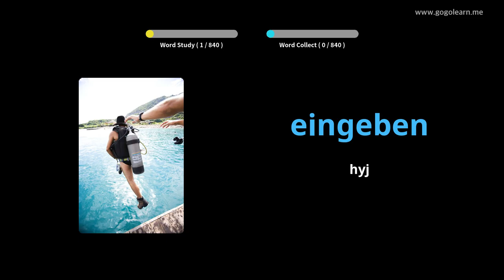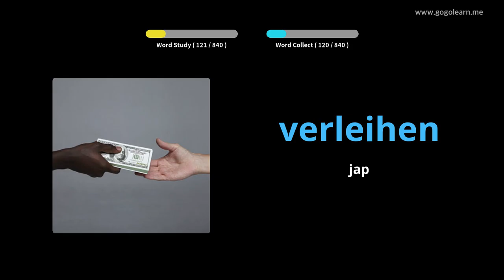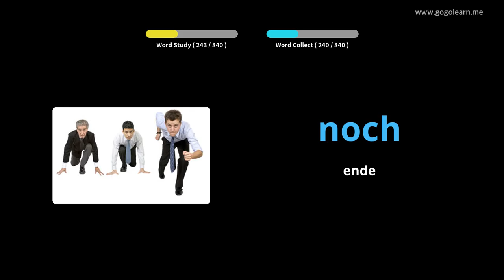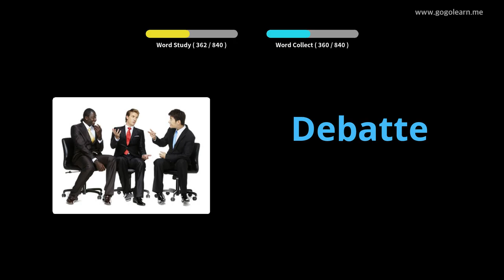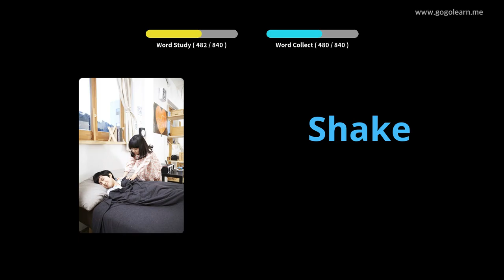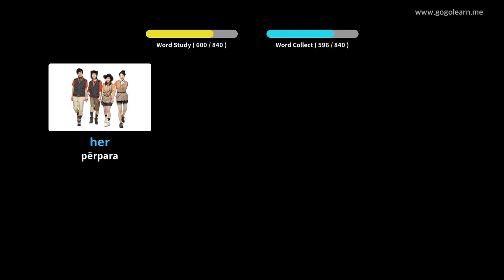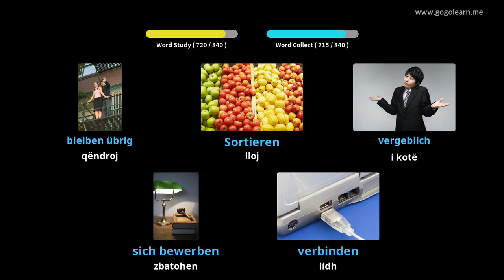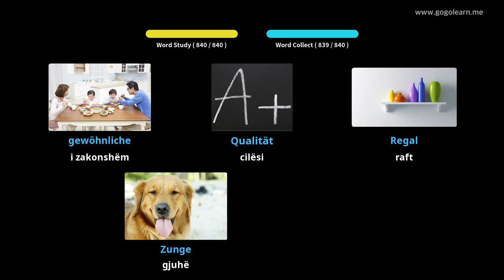Mësoni me German Fotografitë |Fjalori German Duke dëgjuar ndërsa flini | Golearn